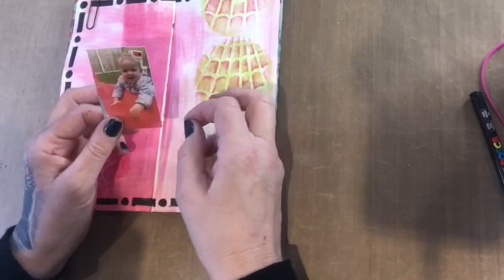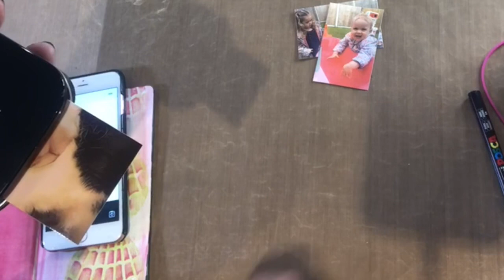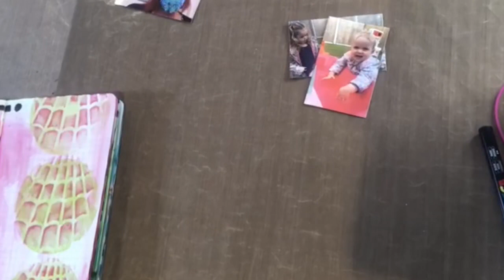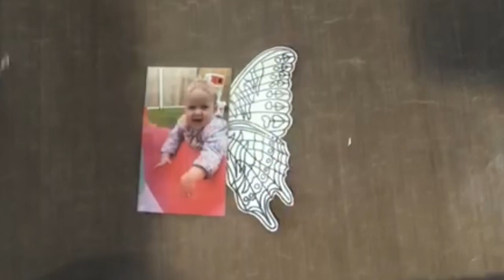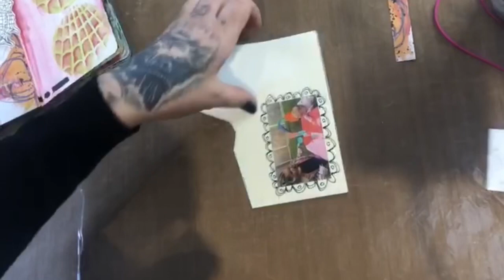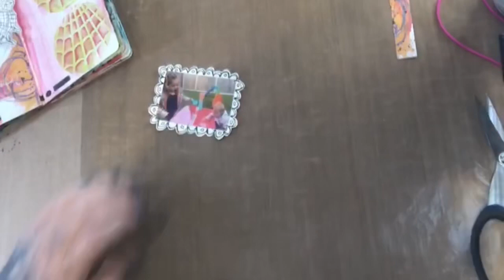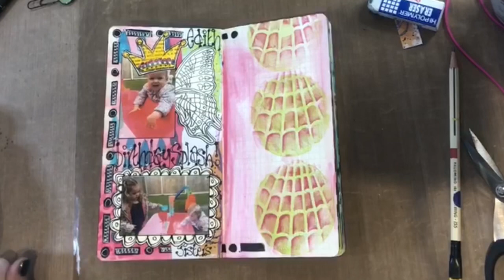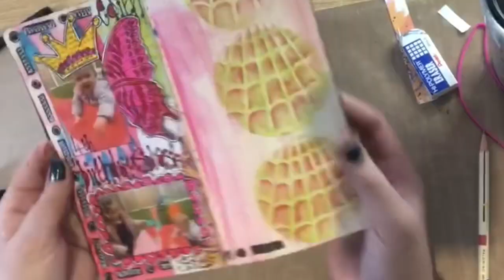Dylusions Day by Day Part 9 - April 4th 2020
Here’s the link to my Etsy store where you can purchase my art postcards, prints and also some of my original one-off artwork

Here’s the link to my facebook page where you can keep up to date with all my travels and whats going on in the world of Dylusions!

If you’re interested in Joining my Art journalling group on Facebook where you can share your work and be inspired by other peoples please join us by clicking on the

Here’s the link to the Dylusions Facebook Challenge group on Facebook. A new challenge is posted every month and I’d love you all to join in and see what you’ve created

This group is all about the Dylusions Dyalog and Creative Dyary. It’s full of inspiration and will get your creative juices flowing -

This page is full of quotes that I like and have shared over the years. A real mixture of quotes -Some loving, thoughtful and sarcastic of course haha

And finally this is the link to the Dylusions blog which will keep you up to date with everything Dylusions!